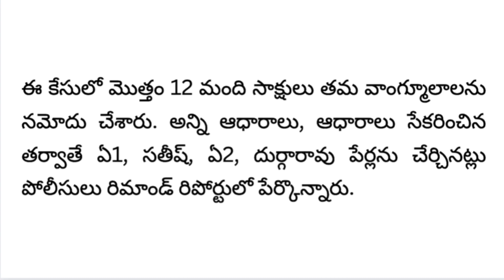ap జగన్ పై హత్యాయత్నం | రిమాండ్ రిపోర్ట్ లో సంచలన విషయాలు |Ap Latest Update|Telugu News|Breaking